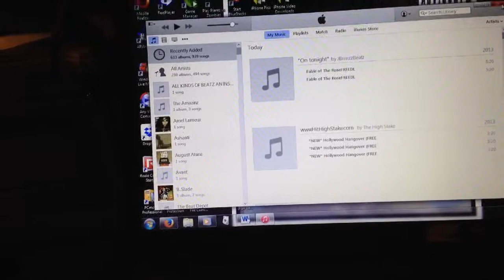Dancing with my son & spaghetti for everyone! (4/30/15)